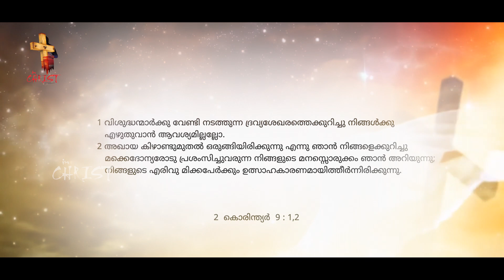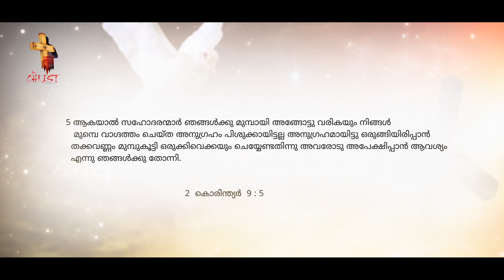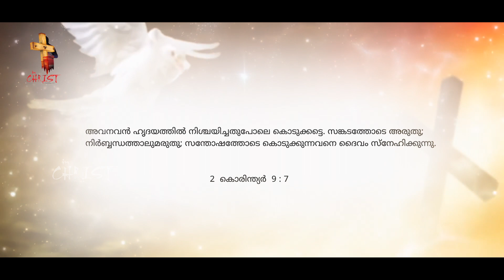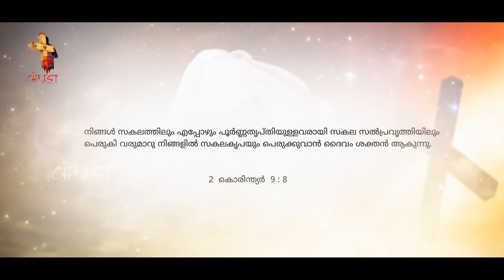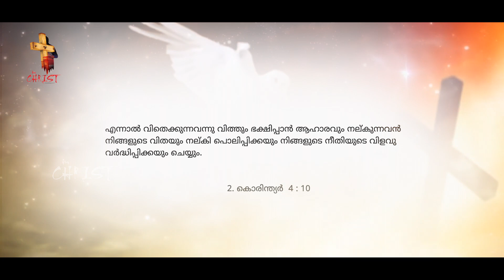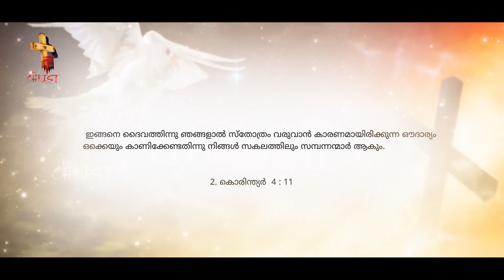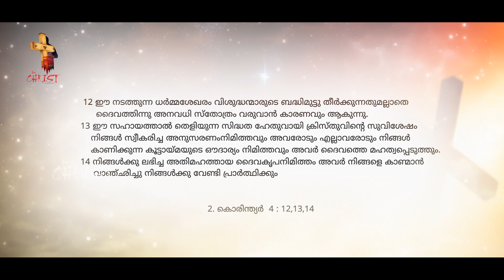ദൈവശാസ്ത്രം 2 Corinthians 9 1 15 # SCHOOL OF TYRANNUS MALAYALAM BIBLE STUDY Pr Raison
Pr Raison Thomas നൽകുന്ന അനുഗ്രഹീയ സന്ദേശങ്ങൾക്കായി In Christ  എന്ന Youtube ചാനൽ സബ്സ്ക്രൈബ് ചെയ്യുക
​ @In Christ

“malayalam christian messages 2018” “devotional” “pentecostal”  “christianity”  “inner healing message” “inner healing prayer” “malayalam worship song” “malayalam worship live” “malayalam worship christian songs” “malayalam worship songs with lyrics” “malayalam worship songs new”  “malayalam worship songs latest””Pastor Raison Thomas””Pr Raison Thomas”